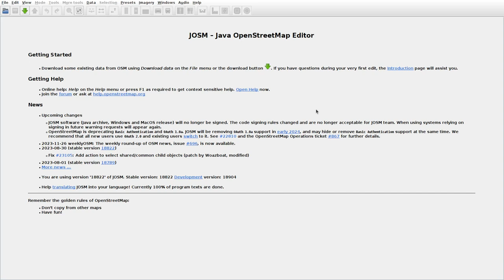JOSMrec1713 2023 11 28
Lithuania. Liekiai, Makaniškė, Makniūnalaukė, Ožionys. Tracing buildings (mainly) in JOSM for openstreetmap.